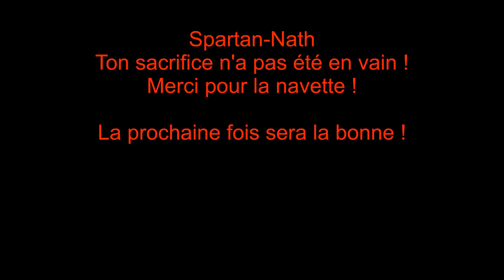La Neilson 2016 CG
Premières impressions en vélo de montagne dans la Vallée Bras du Nord sur le sentier mythique NEILSON 10.2 km.

Tike,Capitaine Grignoto,Spartan-Nath et Baconator !